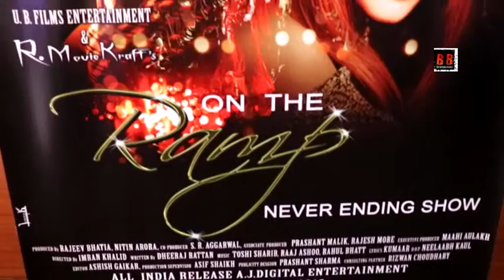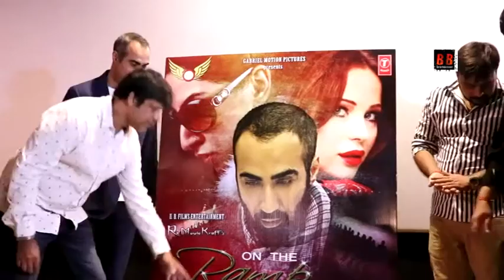Poster & Trailer Launched Of Film ON THE RAMP NEVER ENDING SHOW Gabriel Motion Pictures Presents